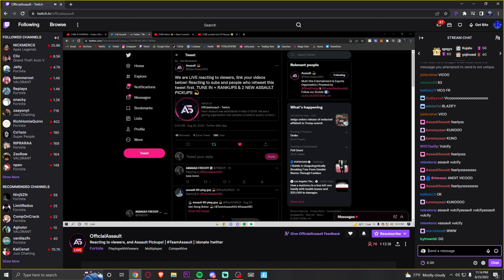STARBOY 🌟 (Fortnite Montage) + Joined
STARBOY 🌟
STARBOY 🌟(Fortnite Montage)
STARBOY 🌟 (Fortnite Montage) + Joined  @Team Assault ​

Support A Creator Code:
Code Andit